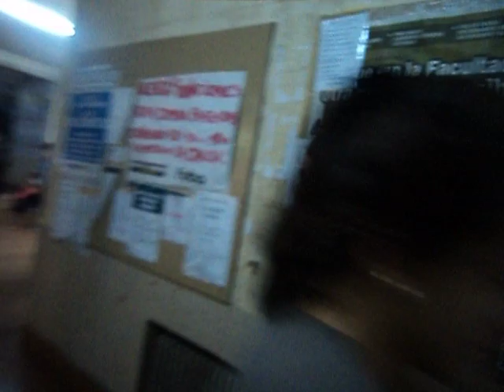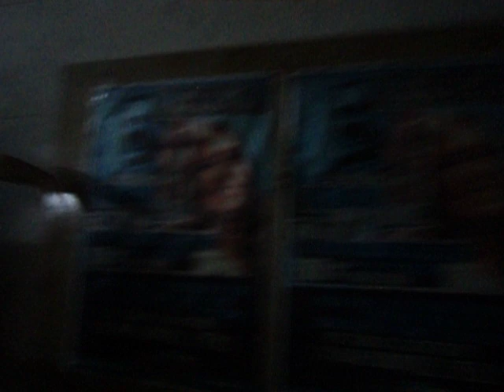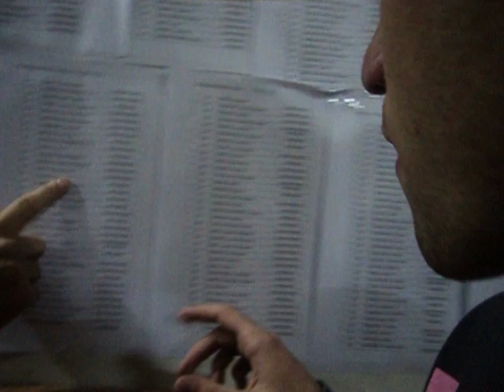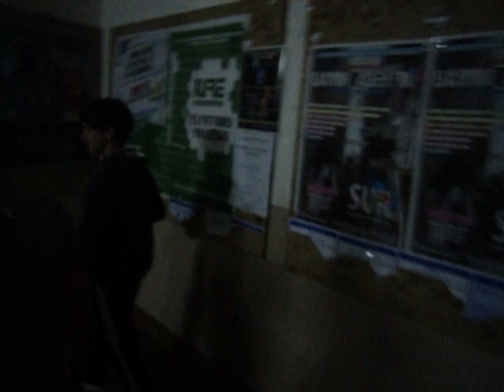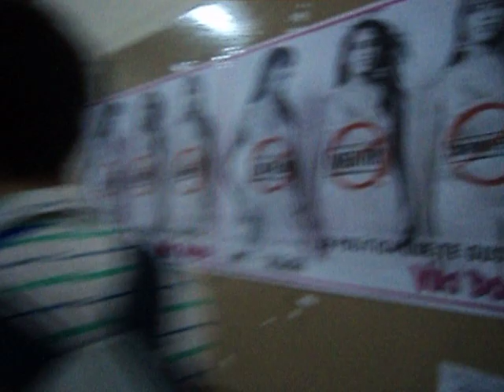Pablo Daniel Papini Abogado 1era Parte- En busqueda de la nota 26-04-13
En vivo, todo el recorrido hacia la nota que le daria el Titulo tan deseado